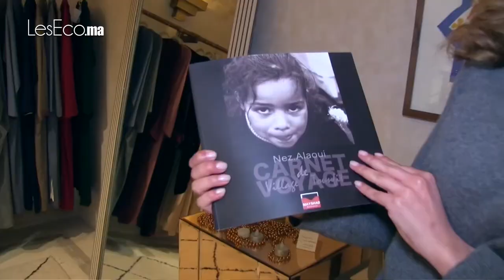How to create a purpose driven personal brand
Kubi Springer sat down with Mayshad CEO, Nezha Alaoui to learn how she built a personal brand and attracted over 2.6 million followers on Instagram with purpose at the centre.